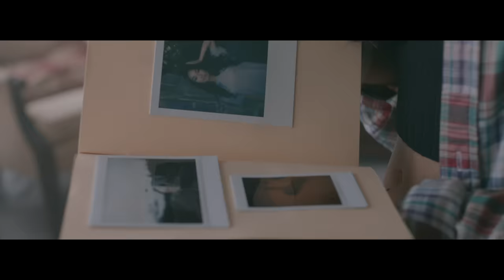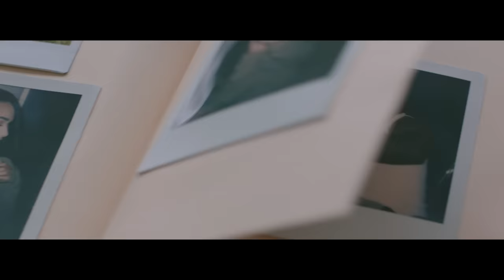Bryson Tiller - Exchange (Official Video)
"Exchange" by Bryson Tiller

Lyrics:
So give me all of you in exchange for me
Just give me all of you in exchange for me, for me